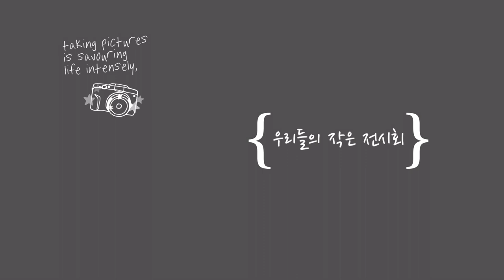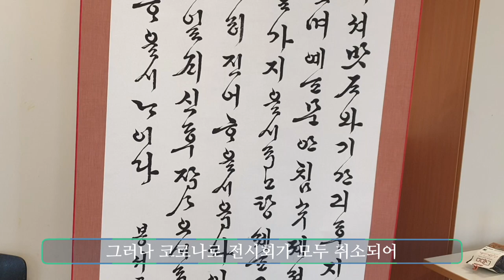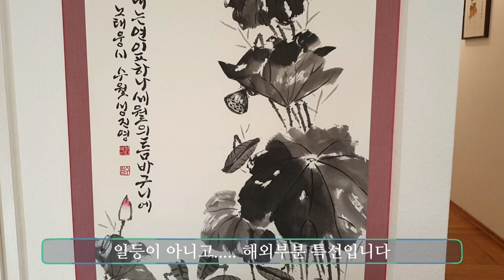{Sub} 독일 vlog 🇩🇪 한국서예협회 서예대전 캘리그라피 작은 전시회 *작품자랑 주의* Zum 32.Grand Calligraphy Exhibition of Korea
한국에서 열린 제 32회 대한민국 서예대전에서 해외부문 총 8 명이 수상자 명단에 올랐습니다!
  서예대전 출품을 위해 1년동안 열심히 준비했는데 모두 좋은 성과를 내어 기쁜 마음이지만
코로나로 전시회가 취소되어 자랑할 곳이 없어 영상에 그 기쁨을 담아보았습니다

Zum 32. Grand Calligraphy Exhibition of Korea, die in Korea stattfand, gehörte auch ein deutsches Team mit ihrem großartigen Werk dazu, dank dem insgesamt 8 Personen den Aufstieg in die Siegerliste schafften!

Music 🎶
Provided by Purple Planet Music.
Song : Baby‘s Christmas

곡. 진영(B1A4)